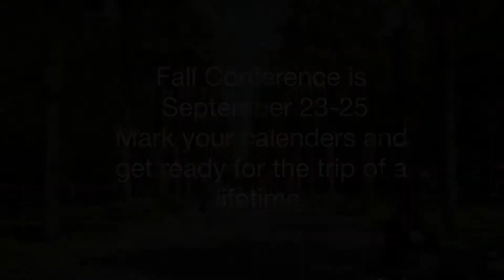RUFEMON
The world of pokemon has now changed forever. Help Kimmy make it out alive!!